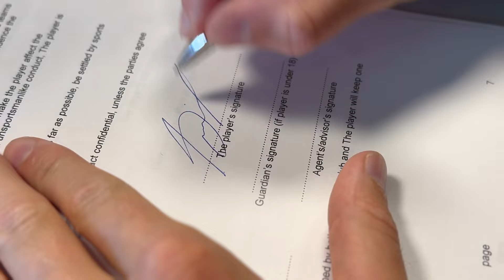INNSIDEN: Spissjakten sommer 2024 - Sveinn Gudjohnsen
Bli med på innsiden av noe av det kuleste fotballen har å by på - sportssjefens kontor, møte mellom spiller og klubb og en avtale som går i havn.

Vi ble med på hele reisen fra start til slutt med Sarpsborg 08s jakt på Sveinn Gudjohnsen.